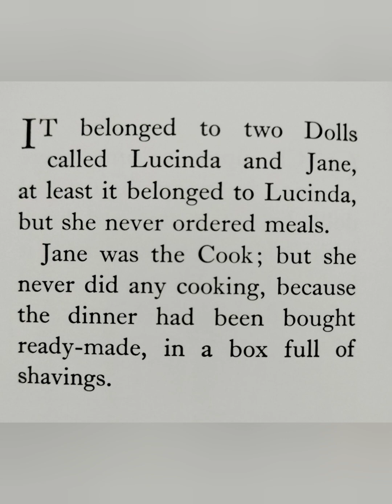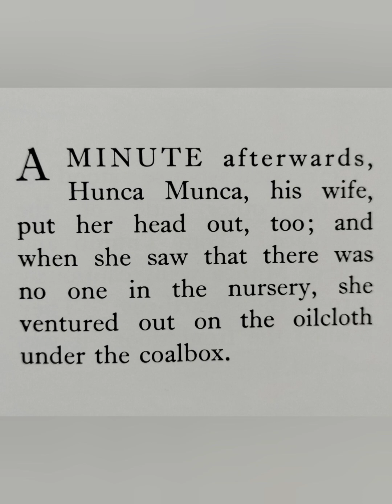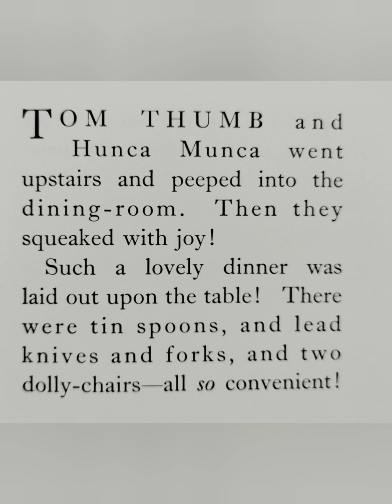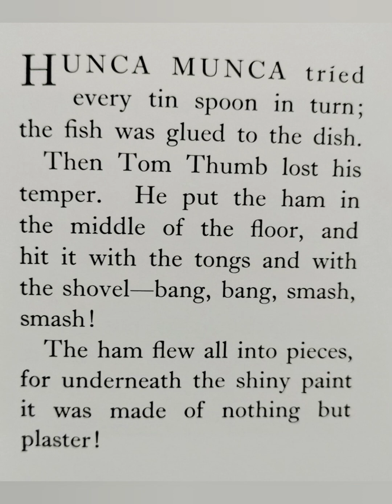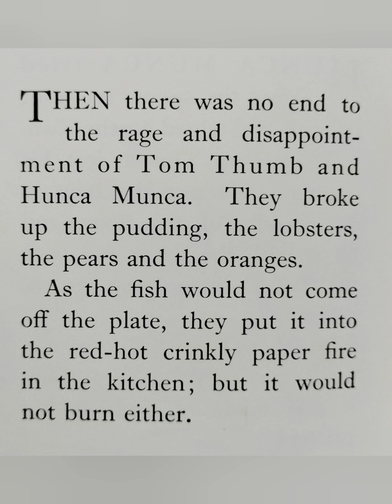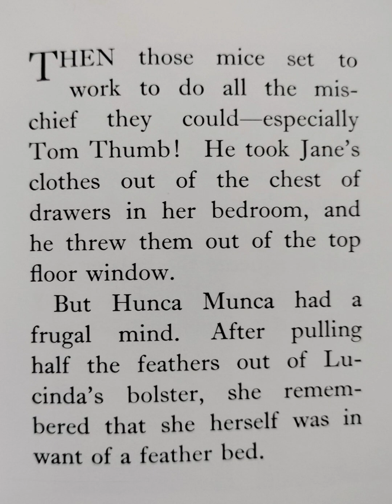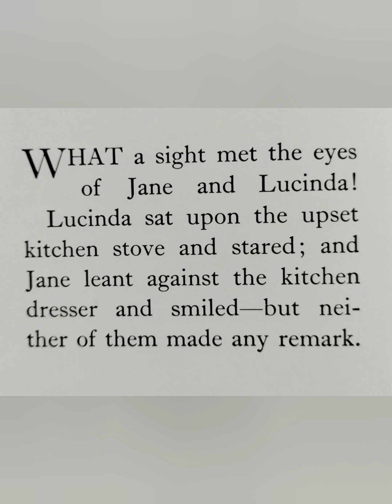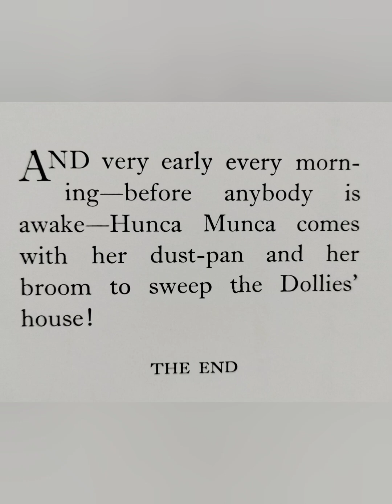The Tale of Two Bad Mice by Beatrix Potter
The Tale of The Two Bad Mice, a book by Beatrix Potter